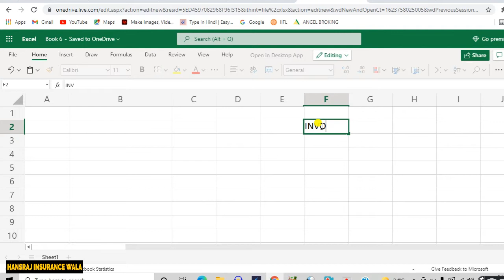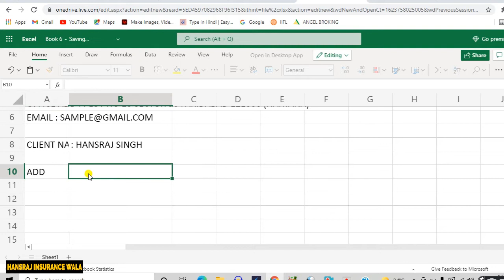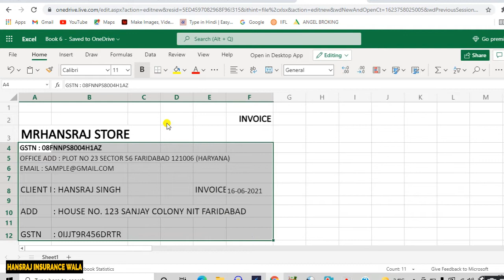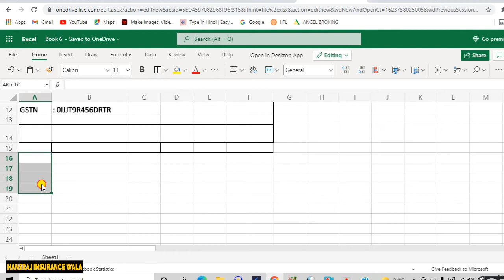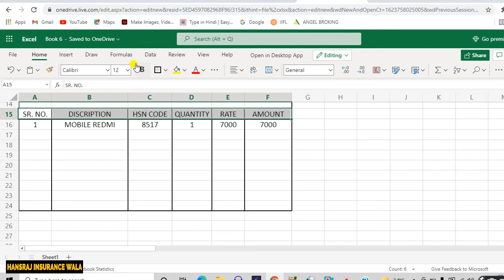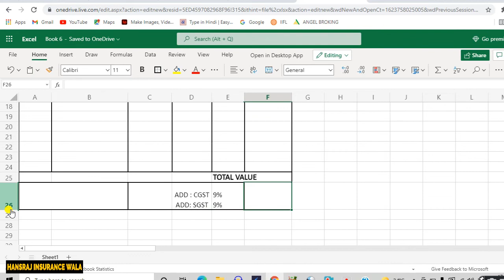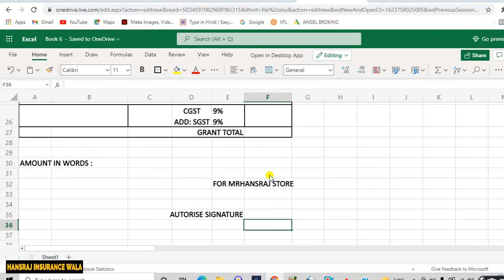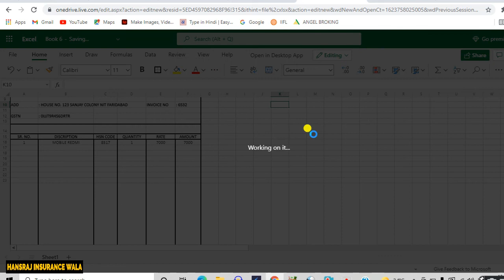Excel में Bill Invoice कैसे बनाएं || Bill Invoice In MS Excel || Online Bill Book Kaise Banaye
Products I Use
. अधिक जानकारी के लिए हमारी Website पर जाएं :
. Topics cover in this video-